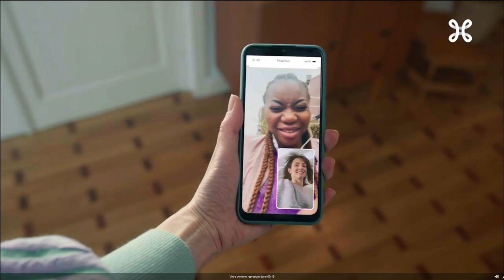Dans tendances Première, pour parler de Printemps Numérique Bruxelles édition 2024 .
Dans tendances Première,  pour parler de Printemps Numérique Bruxelles édition 2024  au Micro de Véronique Tyberghien.
Avec Olivier Lefèvre et Hugues Marchal.